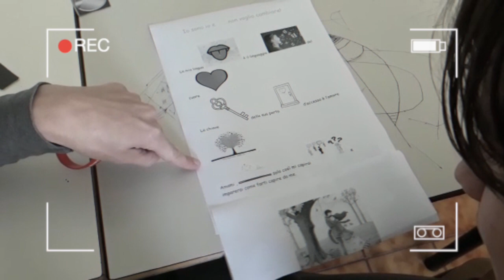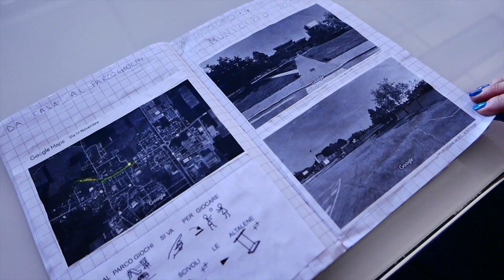CAA, il progetto di Asola-cop. Viridiana vince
CCA, e Autismo: Un giorno fui contatta da Alice Viganò della coperativa Viridiana, mi fu chiesto "come potremmo aiutare i bambini e ragazzi autistici, cosa potremmo fare per famiglie come voi?", ovviamente la lista era lunga, ma una tra tutte era importante "la comunicazione a tutti i livelli, da ristoranti, ospedali, vigili...perché Tutti possano comunicare con i nostri figli in maniera efficace perché loro non si sentano fuori dal mondo ma parte di esso, utilizzate la CAA..." da lì è nato un progetto, che proprio ieri ha vinto il primo posto al concorso" idee innovative " della CAMERA DI COMMERCIO ! Condivido con tutti voi questo video di sensibilizzazione nella speranza che il progetto possa essere attuato non solo ad Asola MN e dintorni ma su tutto il territorio nazionale!